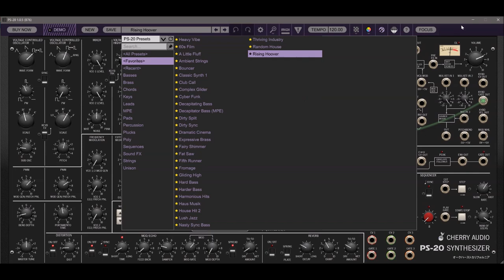Cherry Audio PS-20 | Korg MS-20 emulation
PS-20 is an ultra-realistic, polyphonic, hot-rodded tribute to Korg's renowned MS-20. First and foremost, PS-20's dual highpass/lowpass filters super accurately recreate the MS-20's famous raunchy sound in all of its squelchy, screaming glory. In addition to its unique filters, the MS-20’s other signature feature is its modular-style patch panel. We’ve reconfigured the patch panel from the original instrument, adding many desired in and out patch points for all oscillators, filters, and VCAs, correcting the confusing terminology of the original, and throwing in a few extras that greatly expand its usability.

Every part of the instrument has been "souped up" with killer features, including 16-note polyphony, a unique three-layer, eight-step sequencer with flexible CV outs, and integrated effects, including a beastly distortion, modulation echo with stereo spread, and a lush digital reverb with fantastic spring and plate emulations.